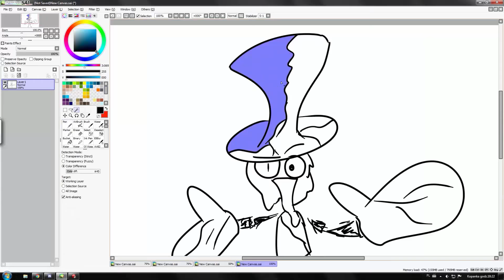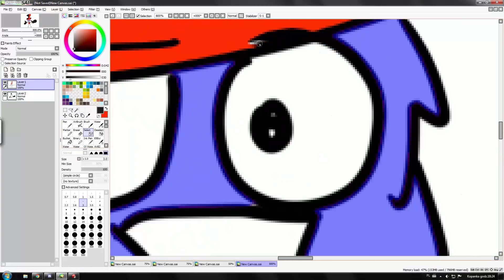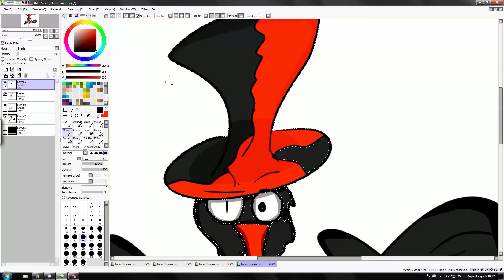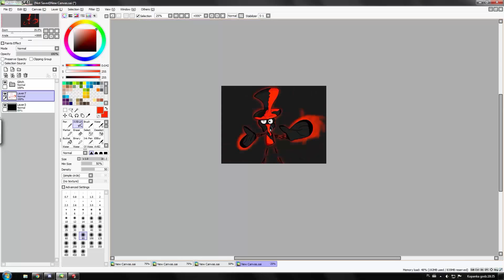SokArt #2 - Glitch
Hello! This is a quick art made on my graphic tablet, it's simple and I'm proud of it :)